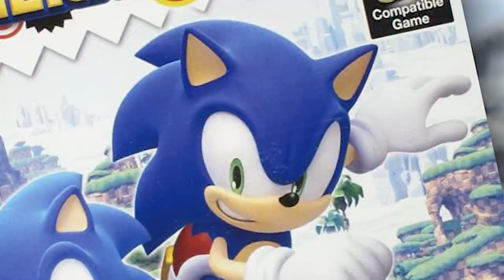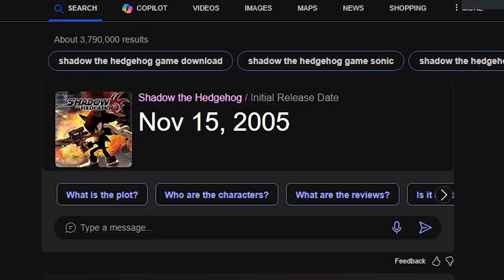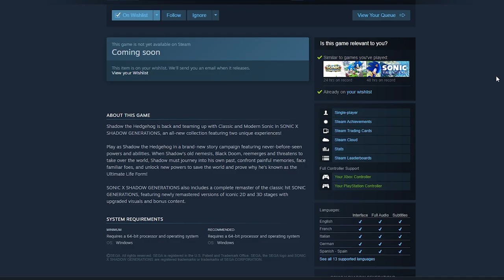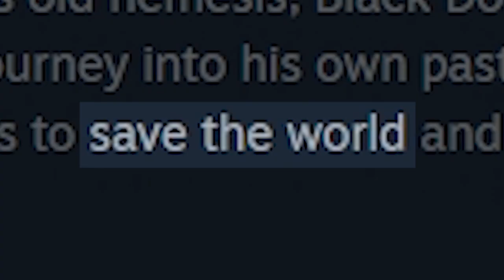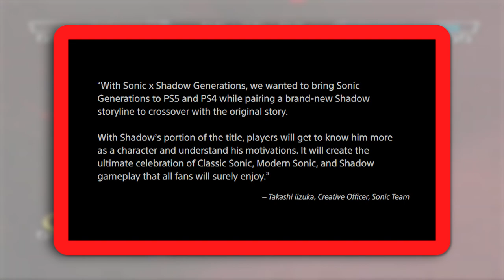Sonic X Shadow Generations Has MASSIVE POTENTIAL...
Let's talk about how Shadow Generations could finally give us the Shadow game that we've been wanting for so long! We'll also talk about what they could add to Sonic Generations such as music, stages, and more! 🕹️🔴

Intro Song
"Anthem"

Chapters:
0:00 - Intro
1:54 - Trailer Breakdown & Analysis
10:37 - Sonic Generations
13:45 - Shadow Generations
20:34 - Closing Thoughts & Outro